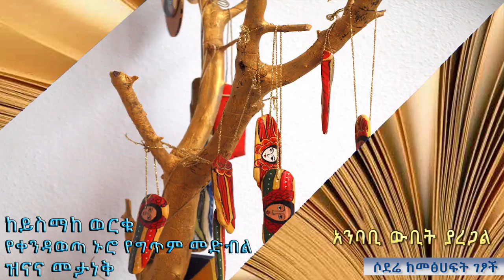ሶደሬ ከመፅሐፍት ገፆች ከይስማከ ወርቁ የቀንዳወጣ ኑሮ የግጥም መድብል ዝናና መታነቅ